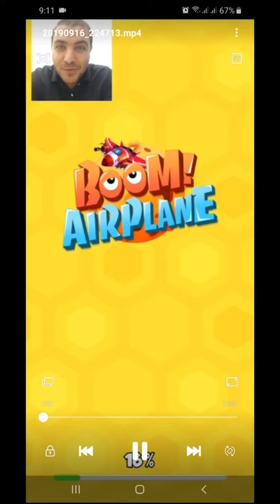لعبة Boom Airplan | لعبة الطيارات | جيمر بالعربى _ Gamer Blarabi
لتحميل اللعبه

😀 شكرا  لكل اخ واخت بيدعمو القناة بالنشر وبالتعليقات المشجعه والجميله 🤩